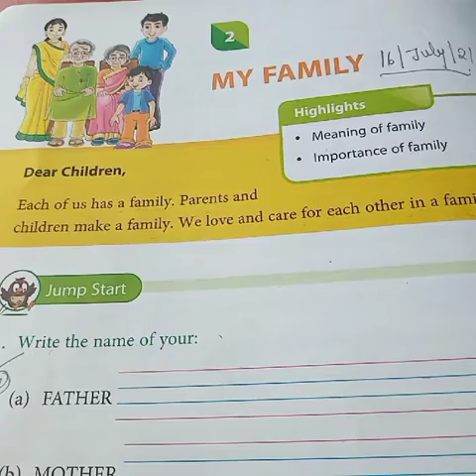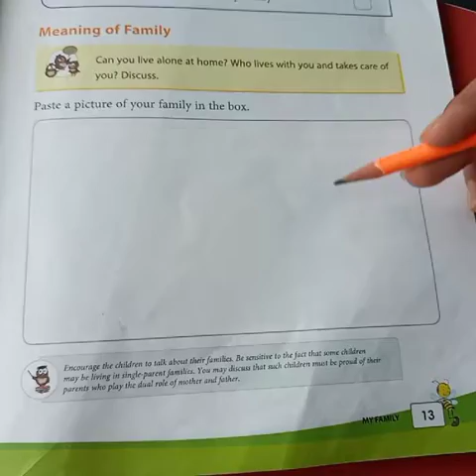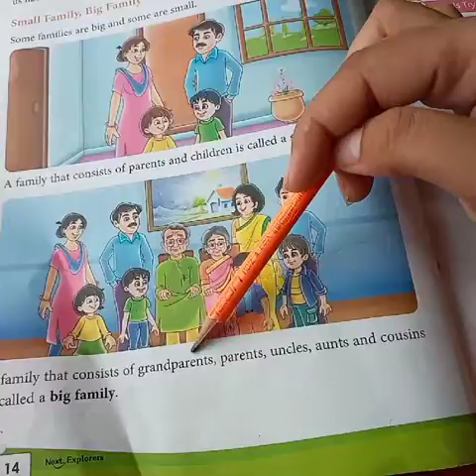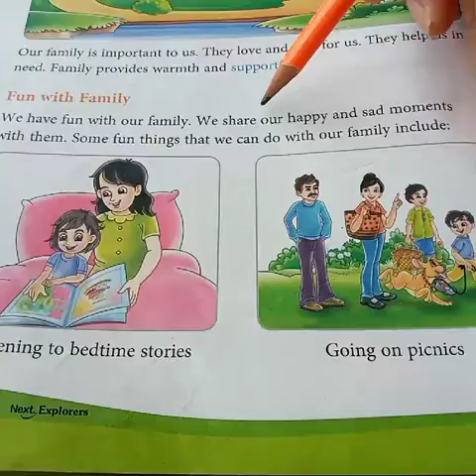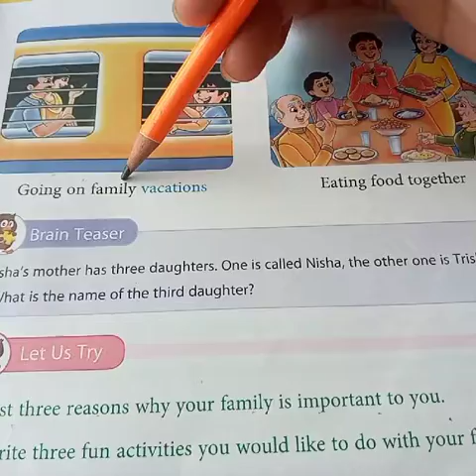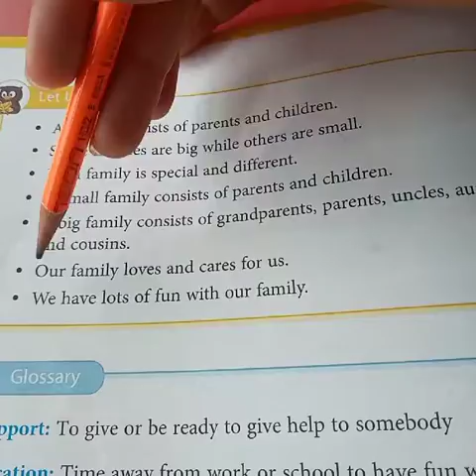Class 1 EVS Lesson 3 (My Family)